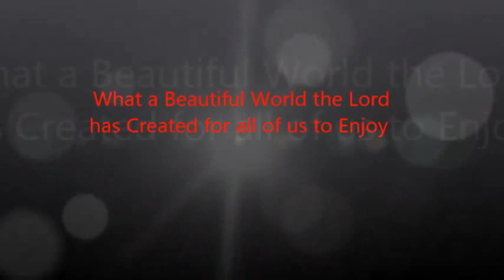Beautiful Wildflowers, Moths and Butterflies of Northern Ca.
Hiking and photographing wildflowers and butterflies and moths of Northern Ca.